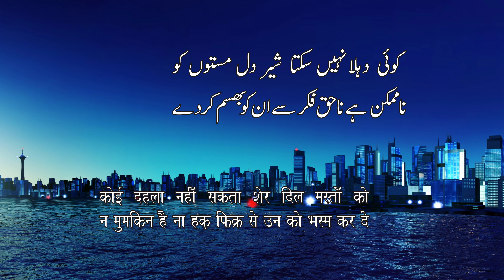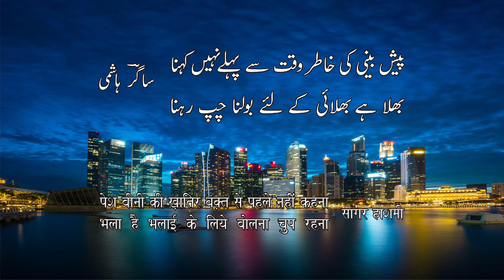Kai Soorton Main कई सूरतोँ मैं کئی صورتوں میں By Sagar Hashmi